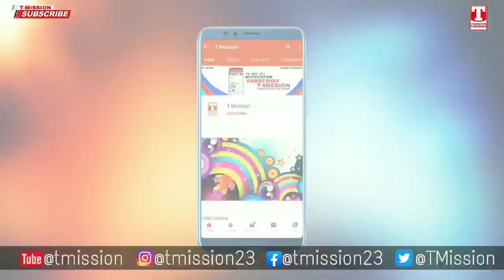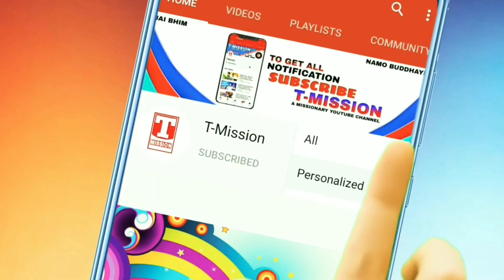Madam Chief Minister: फ़िल्म चलेगी तो सिनेमाघर जलेंगे | Nawab Satpal Tanwar | T-Mission